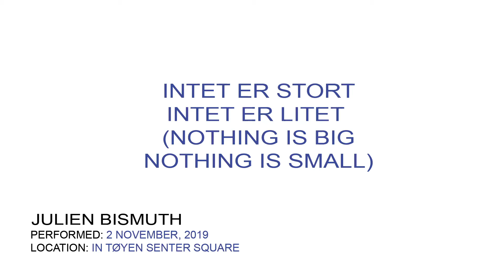Julien Bismuth 'Intet er stort, intet er lite Nothing is big, nothing is small' 02/11/2019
For osloBIENNALEN FØRSTE UTGAVE 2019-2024:
Julien Bismuth: 'Intet er stort, intet er lite (Nothing is big, nothing is small)' del 2, performance 3 av 5, på Tøyen Torg 2. november 2019.
Performere: Mari Pitkänen, Kaja Egeberg
Video/lyd: Marte Vold/Fritdjof Wesseltoft

OM PROSJEKTET
Julien Bismuth (f. 1973, Frankrike) er en fransk kunstner og forfatter som bor og jobber i New York. Hans praksis ligger i skjæringspunktet mellom visuell kunst og litteratur. Bismuths arbeide spenner fra performance, video og fotografi, til skulptur og tegning, og har blitt vist blant annet på Palais de Tokyo i Paris, Kunsthalle Wien og Solomon R. Guggenheim-museet i New York. Bismuth er også medstifter av Devonian Press sammen med kunstneren Jean-Pascal Flavien.

Som del av osloBIENNALEN FØRSTE UTGAVE 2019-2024 utvikler Bismuth en performance-serie som vil bli gjennomført i løpet av de fem årene biennalen varer, inspirert av politisk gateteater og av et dagboknotat av Edvard Munch notat: «Intet er litet intet er stort (Nothing is small nothing is big)».

For osloBIENNALEN FIRST EDITION 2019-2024:
Julien Bismuth: 'Intet er stort, intet er lite (Nothing is big, nothing is small)' Part 2, performance 3 of 5, at Tøyen Torg 2. November 2019.
Performers: Mari Pitkänen, Kaja Egeberg
Photography/sound: Marte Vold/Fritdjof Wesseltoft
© osloBIENNALEN/Julien Bismuth

PROJECT BIO
Julien Bismuth (1973, France) is a French artist and writer who lives and works in New York. His practice is located at the intersection between visual art and literature. Bismuth’s work ranges from performance, video and photography, to sculpture and drawing, and has been shown at the Palais de Tokyo in Paris, the Kunsthalle Vienna and the Solomon R. Guggenheim Museum in New York. Bismuth is also co-founder of Devonian Press along with the artist Jean-Pascal Flavien.

For osloBIENNALEN First Edition Bismuth will stage a series of performances which will occur over the biennial’s time-span of five years, inspired by political theatre and a quote from the Norwegian painter Edvard Munch’s diary "Intet er litet intet er stort" (Nothing is small nothing is big).